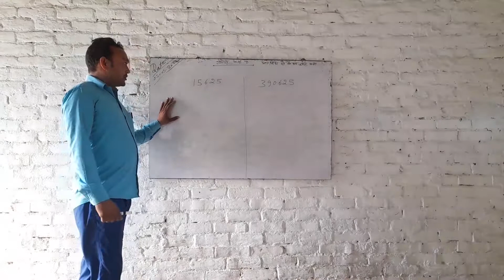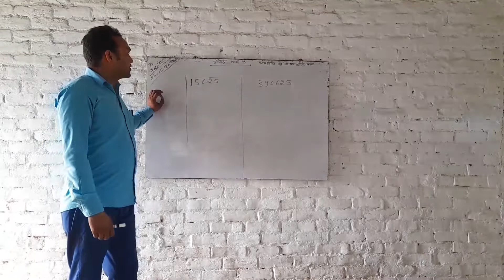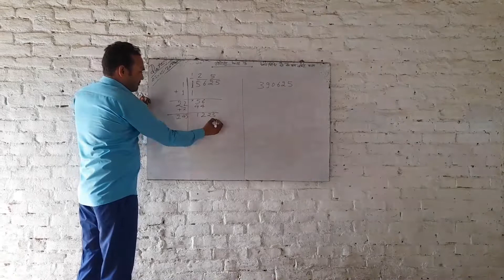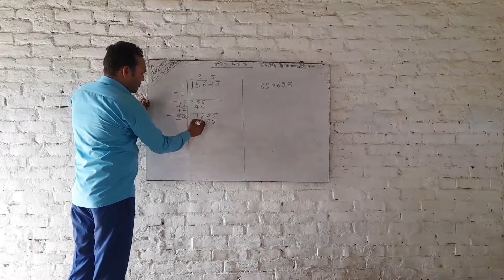Square root Part 02| वर्गमूल भाग 2 explain by Harishchandra Sir| square root#root#maths#vargmool